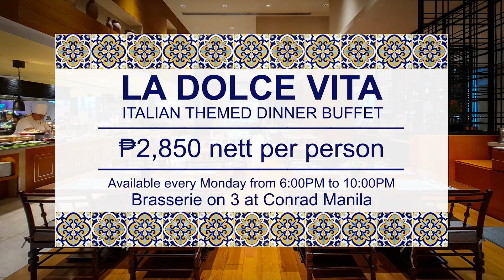La Dolce Vita: Italian Themed Dinner Buffet at Brasserie on 3, Conrad Manila | Hotel Buffet 🇵🇭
La Doce Vita is the Italian-themed dinner buffet at Brasserie on 3 featuring classic Italian dishes including freshly made pasta and pizza, Mediterranean salads, Italian cold cuts and cheeses, and many more. The buffet also includes Indian, Filipino, Western, and Japanese dishes.

Schedule: Mondays from 6:00PM to 10:00PM
Standard Rate: ₱3,050 nett per person
Updated as of December 2023
Note: The price, schedule, and menu are subject to change without prior notice

𝗖𝗼𝗻𝗿𝗮𝗱 𝗠𝗮𝗻𝗶𝗹𝗮
Seaside Boulevard corner Coral Way, Mall of Asia Complex
Pasay City, Metro Manila, Philippines